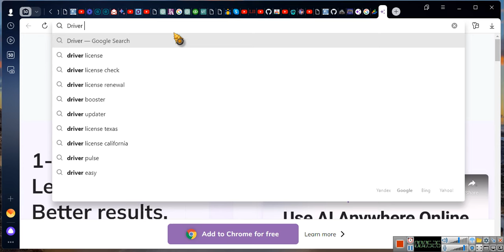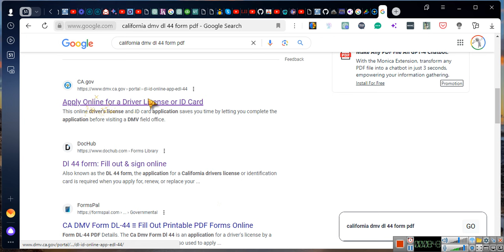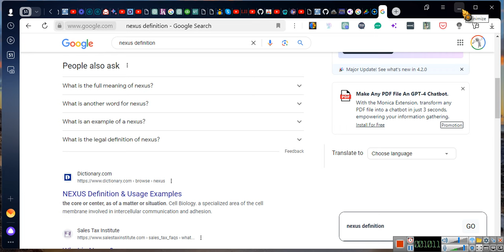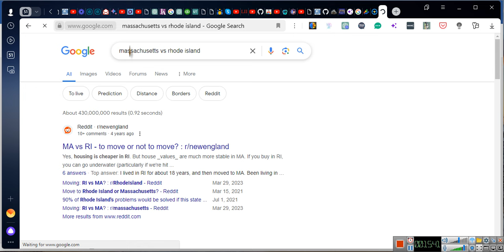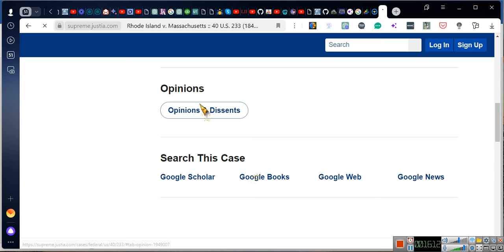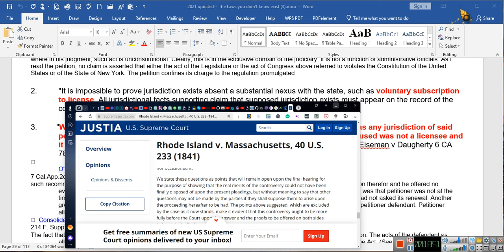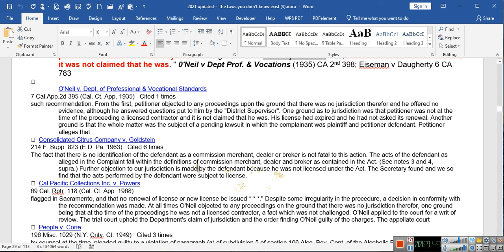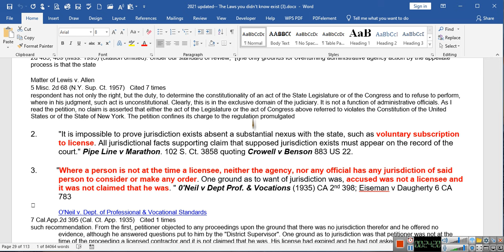~NO RIGHT TO TRAVEL!!!! .... READ this